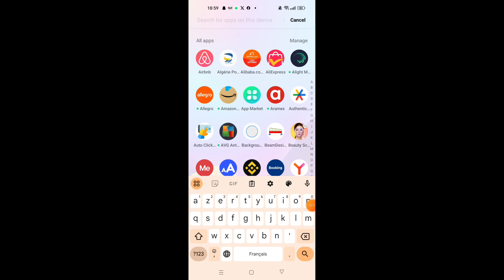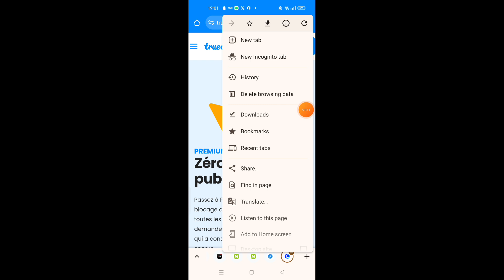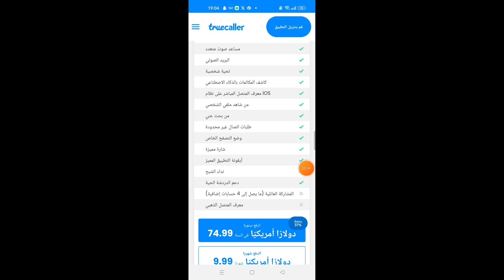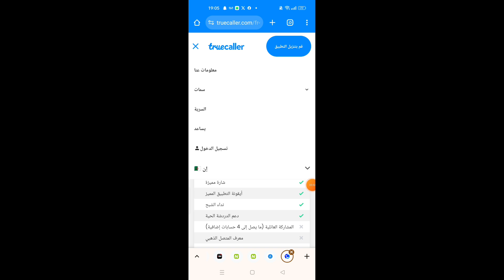كيفية تفعيل Truecaller Premium/ كيفية الحصول على Truecaller Premium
كيفية تفعيل truecaller premium

إذا كان هذا الفيديو قد ساعدك، يرجى الإعجاب بالفيديو وترك تعليق في الأسفل. شكرًا!